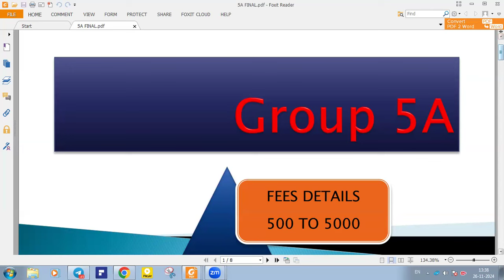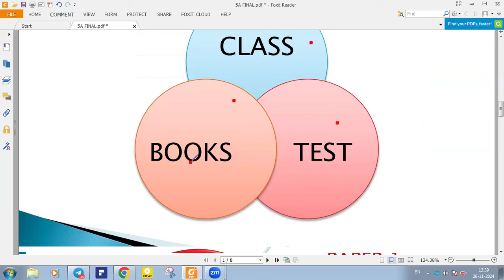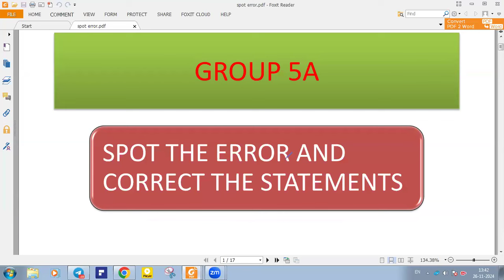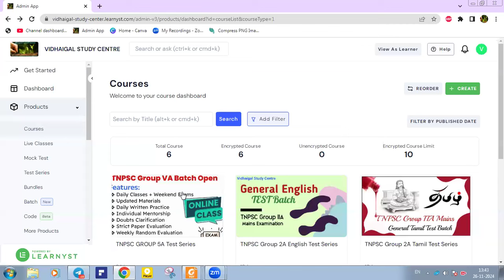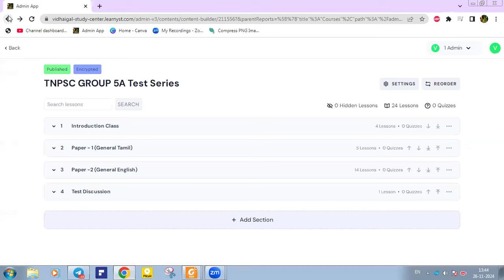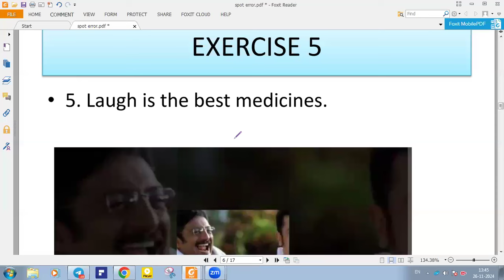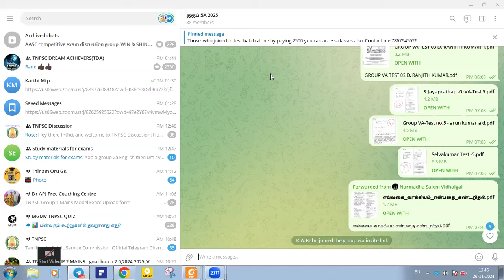ASO GROUP 5A SPOT THE ERROR EXERCISE, SERIES 3